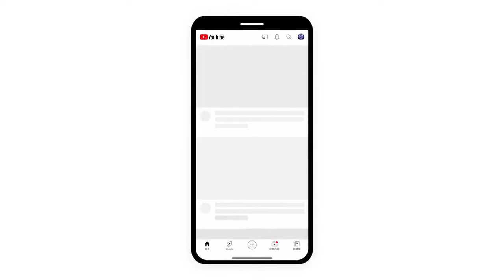'24.01.09【觀點│千秋萬事】選情撲朔 直播主真心話柯韓粉比一比｜@bccnewsradio​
主持：王淺秋
來賓：直播主 凍未條哥、杏仁哥

📍今日重點
｜選情撲朔 直播主真心話柯韓粉比一比

《千秋萬事》每週一至五｜上午8－10點